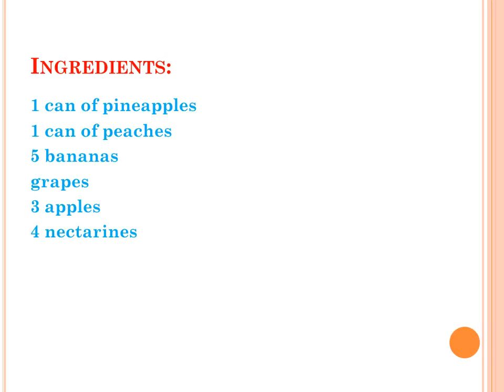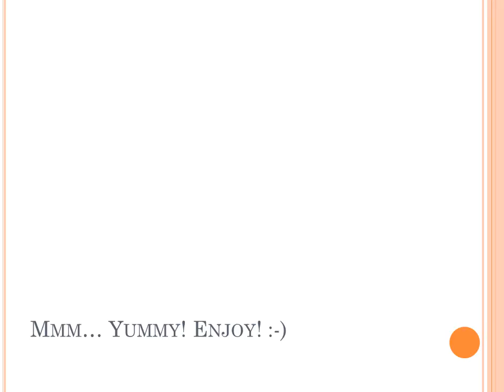FRUIT SALAD Martyna i Agata